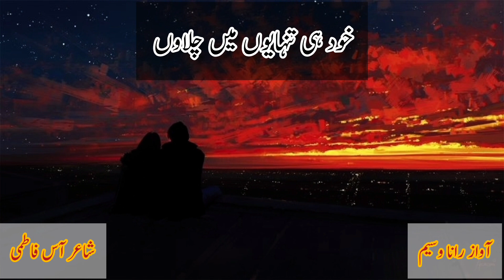Main hun hairan Aas Fatmi heart touching urdu poetry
Welcome To Rana Wasim Poetry

Ghazal: main hun hairan ye silsila kya hai

Tittle: Main hun hairan Aas Fatmi heart touching Urdu poetry

Poet: Aas Fatmi

Voice: Rana Wasim

Lebal: Rana Wasim Poetry

Urdu Poetry
Urdu
Poetry
Shayari
Urdu shayari
Hindi poetry
Hindi shayari

Rana wasim poetry us an youtube channel we provide all types of poetry like urdu poetry urdu shayari punjabi poetry

Note all copyrights are reserved by rana wasim poetry so don't re upload our material on youtube or any other platforms. If any one tries to use our content, They will face a strike in that case.

Poetry Ghazal in Urdu

Poetry Ghazal In English

 main hun hairan ye silsila kya hai,
aaina mujh mein DhunDhta kya hai,

KHud se betab hun nikalne ko,
koi batlae rasta kya hai,

main hababon ko dekh kar samjha,
ibtida kya hai intiha kya hai

main hun yakja to phir mere andar
ek muddat se TuTta kya hai

KHud hi tanhaiyon mein chillaun
KHud hi sochun ye shor sa kya hai

jaane kab kya junun mein kar jaun
main to diwana hun mera kya hai

Aas fatmi
Aas fatmi poetry
Aas fatmi spoken poetry
Aas fatmi speech
munir poetry
Aas fatmi mushaira
Aas fatmi urdu sad ghazals
Aas fatmi shayari
Aas fatmi poetry status
shayari
shayari status
shayari shayari
shayari background music
shayari short video
shayari video
shayari sad
shayari song
shayari tik tok
shayari urdu
Shayari new
Shayari in hindi
Shayari ali bagga
Shayari john elia
Shayari dukh bhari

Poems
Rana wasim poetry
Rana wasim
poetry
poetry status
poetry urdu
poetry background music
poetry love
poetry for best friend
poetry sad
Poetry video
Poetry hindi
Poetry waqas jutt
Poetry rahat indori status
poetry Tehzeeb hafi
poetry for 23 March
Poetry Best Voice
शायरी अच्छी अच्छी
Broken 2 Line Urdu Poetry Collection
Best Urdu Poetry
FK Poetry
Milega Sub Kuch Sahib
Mujhe Sabar aane ki Dayr Hai
2 Line Sad Poetry
Best Urdu/Hindi Sad Poetry
Wo mujhe manana bhul jaata hai
Heart Touching Shayari
Rana talha
Hum Saath Main Chalte Hai
The Poet idol
Jaun elia
Tehzeeb hafi
Heart Touching Shayari
aas fatmi poetry
fatima poetry
a sad poetry
adbi poetry in urdu
hate poetry
jazbaat poetry
jaun best poetry
shehar poetry
fatima poetry official
fatima shabbar poetry
2 lines best poetry
shayari ki dua
shayari ka time
shayari karne ki dua
shayari time
ramzan kalam
ramzan poetry